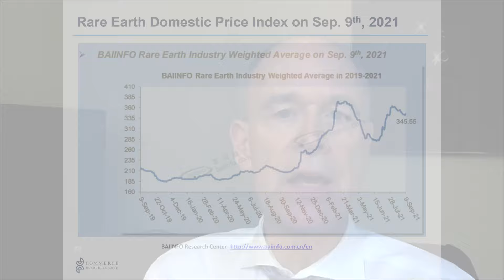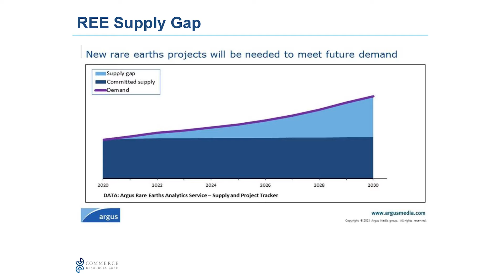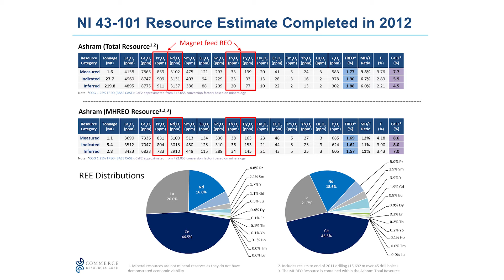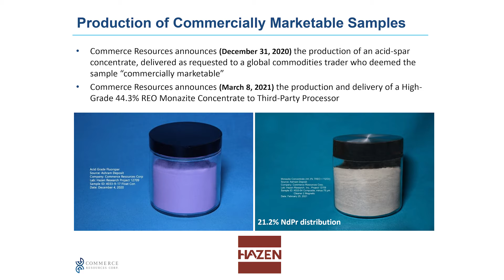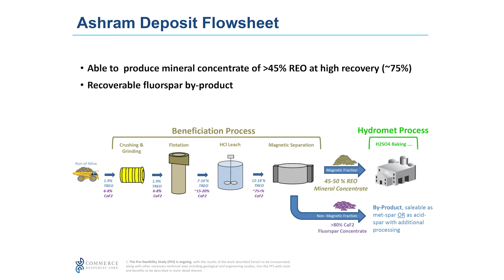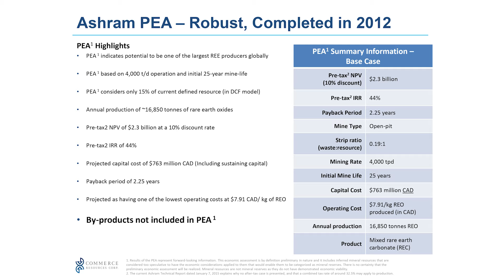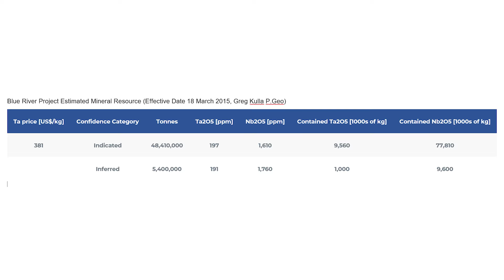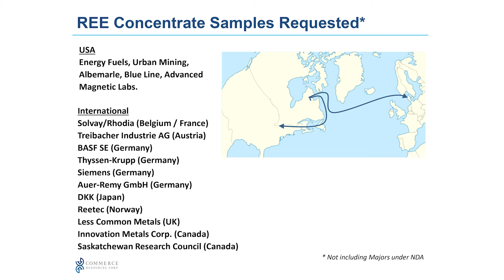The Assay TV - Chris Grove, President & Director, Commerce Resources (TSXV:CCE, FSE:D7H0, OTC:CMRZF)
Assay TV catches up with Chris Grove, President and Director of Commerce Resources (TSXV: CCE | FSE: D7H0 | OTC: CMRZF), to discuss how the company’s Ashram Rare Earth Deposit in northern Quebec, Canada, can cater to the growing market demand for rare earth elements.

Chris says that Ashram, the world’s second-largest defined fluorspar deposit with high neodymium, can produce high-grade mineral REE concentrate of more than 45% REO at a high recovery rate (~75%), which is arguably attractive to the industry. He also discusses how the process flowsheet and pre-feasibility study at Ashram are underway and will be complete within the first two quarters of next year.

Primary tickers: TSXV:CCE, FSE:D7H0, OTC:CMRZF
Stages of development: Exploration, Development
Commodities: Rare Earth Elements, Rare Metals
Project to promote: The Ashram Rare Earth Element and Fluorspar Deposit
Project location: Canada